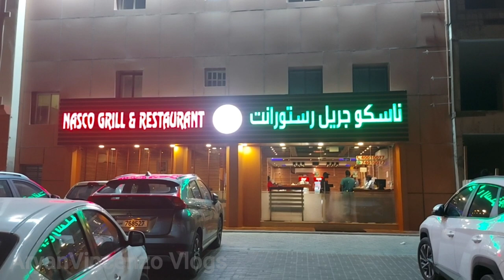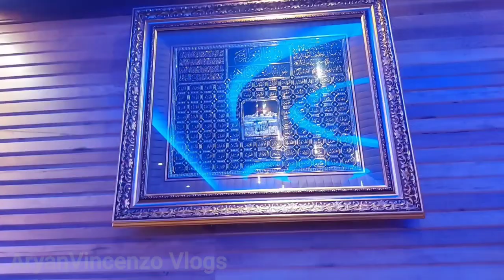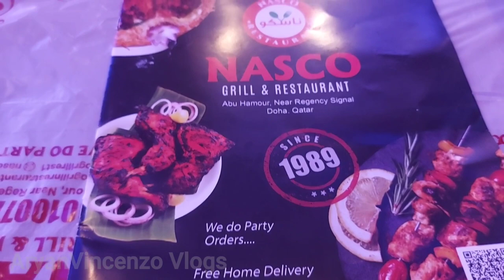Nasco grill & restaurant @Abu hamour | Food Vlog |Restaurant review | Life in qatar |Doha vlog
Nasco grill & restaurant Qatar | Food Vlog malayalam |Restaurant review | Life in qatar | Doha vlog|Aryanvincenzovlogs | Qatar food trip